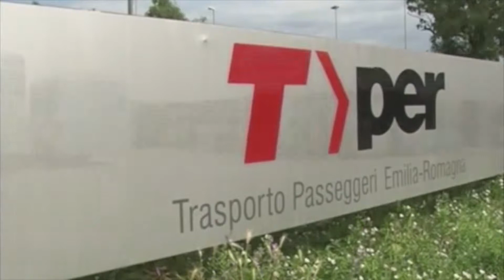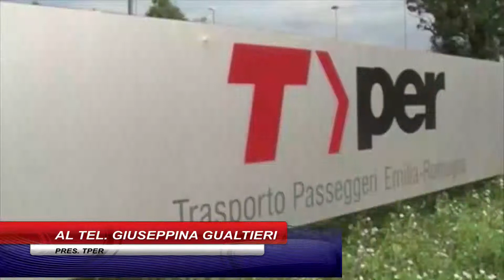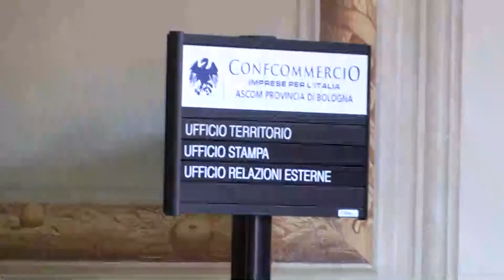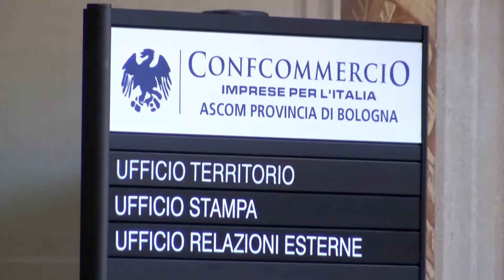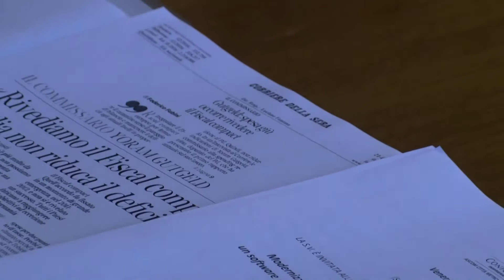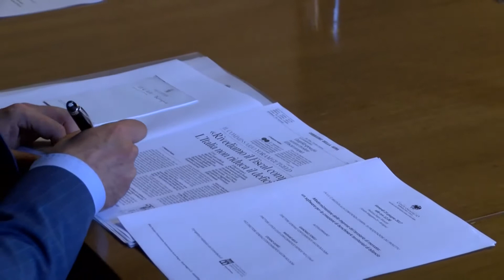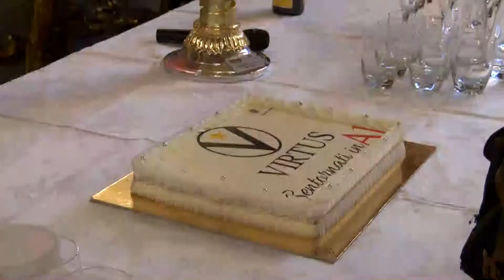Edizione delle 13.15 del Telegiornale di Nettuno Tv - 23 Giugno 2017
Conduce Francesco Spada. Per lo sport Giacomo Bianchi. Regia di Filippo Patti